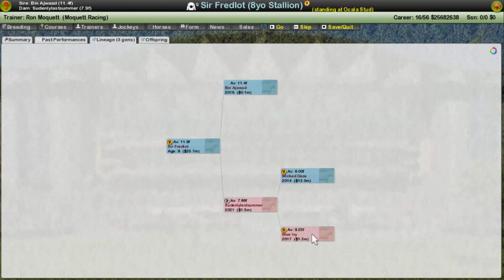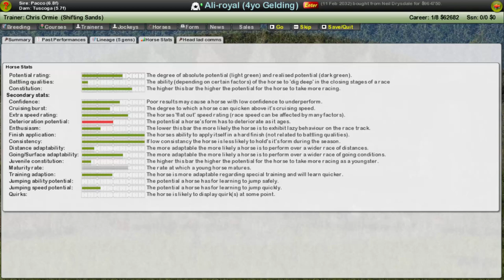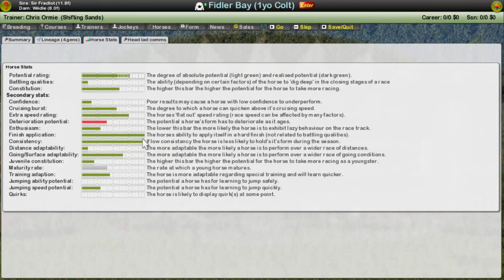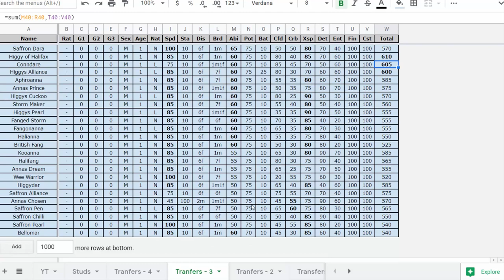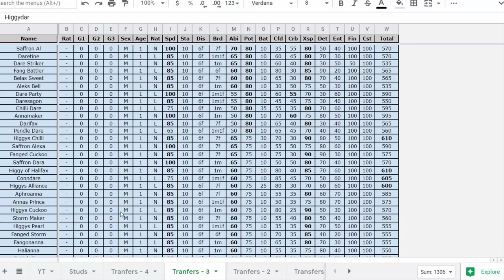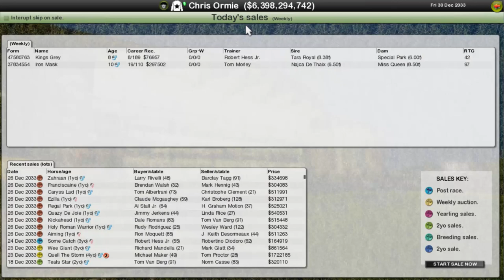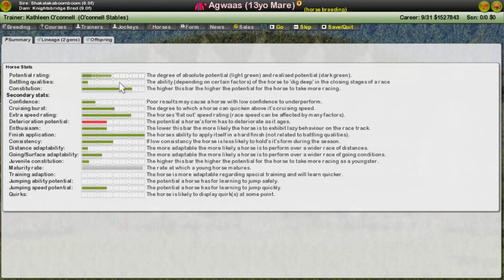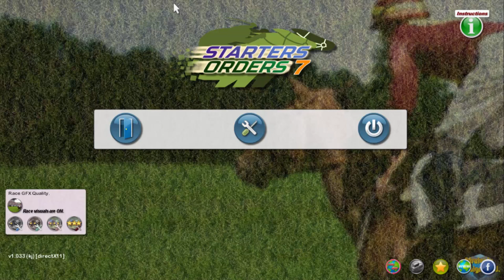HOW IT WORKS - STARTERS ORDERS 7 BREEDING #1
Mod used: Start It v5.1.2